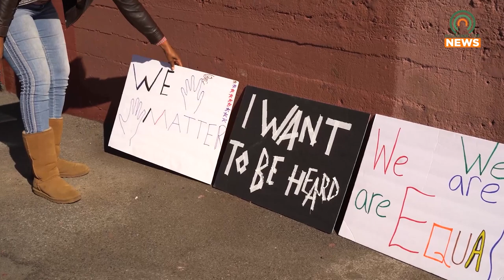Judge-Executive Ray Jones Signs Proclamation to Make April Fair Housing Month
Pike County Judge-Executive Ray Jones has recently signed a proclamation to declare April as Fair Housing Month in Pike County.